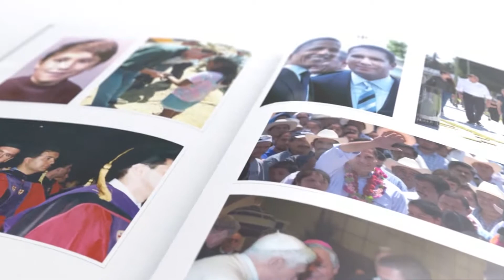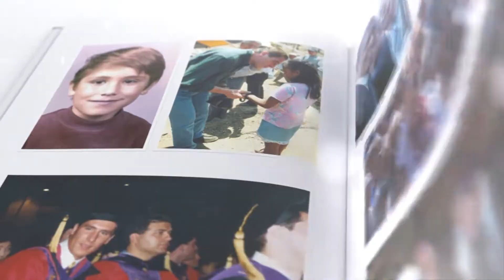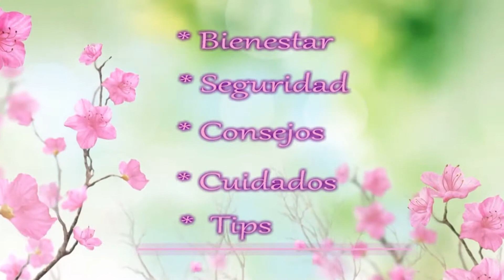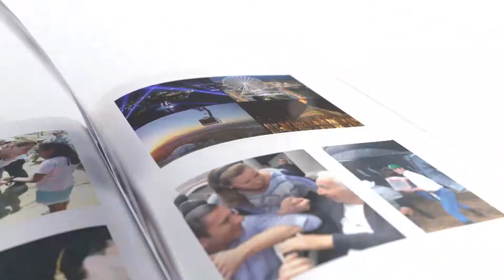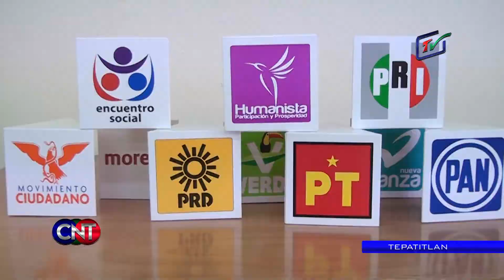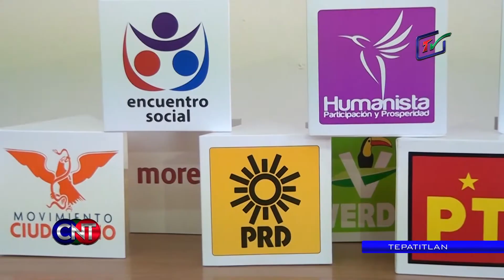CNT 07 DE JUNIO DE 2017